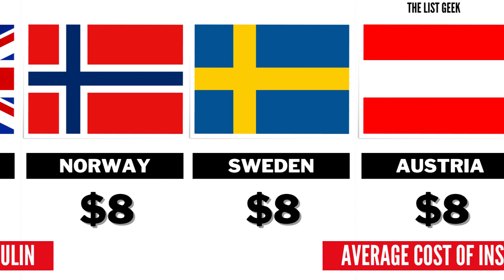Average Cost of Insulin | Cheapest to Expensive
insulin average cost,
average insulin price,
average monthly cost of insulin,
average insulin cost per month,
average price of insulin,
average cost of insulin,
diabetes,insulin,medicine,diabetes mellitus,type 2 diabetes,diabetes tipo 2
insulin average cost,average insulin price,
average monthly cost of insulinheapest,lowest,
comparison,
average cost of,lowest cost of,
expensive cost of,diabetes medicine